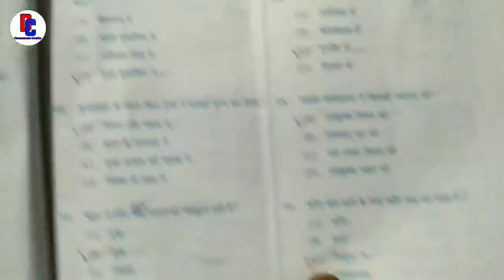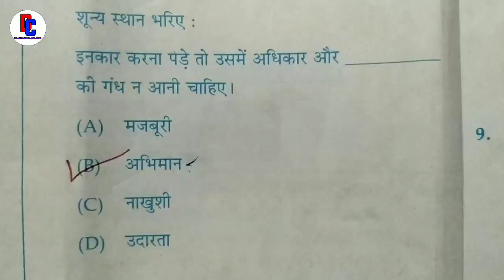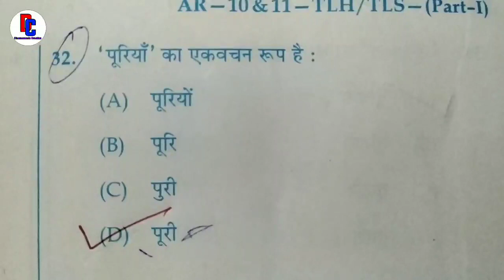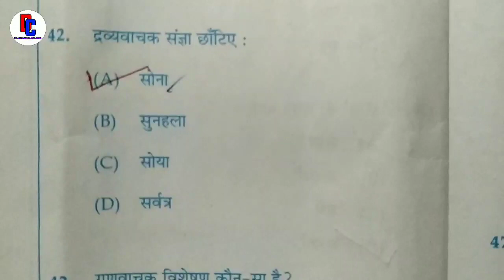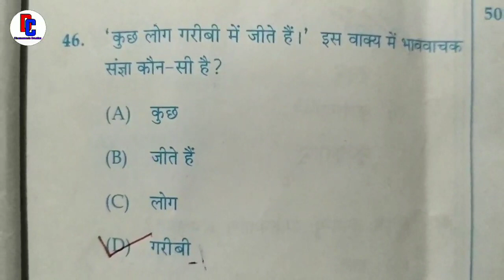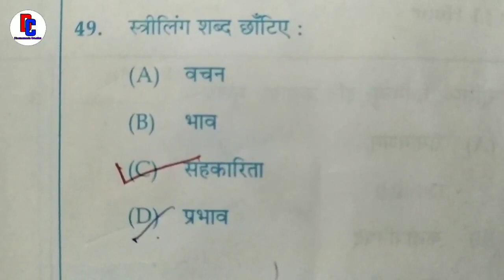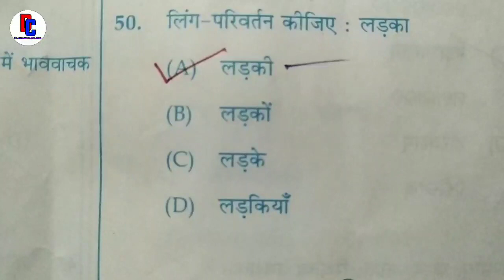10th class SA-1 Hindi answer key objective part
10th class SA-1 Hindi answer key objective part